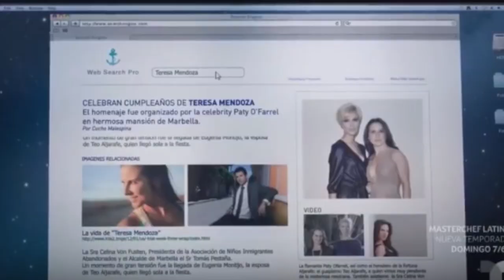La Reina Del Sur 2 - Week 4 Recap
Week 4 Recap  - check out this video for the week breakdown.

Let's just say I have NOT got chocolate wasted since this, & I hardy even drink anymore.

If you are new here thank you for stopping by, hope you enjoyed and continue to come back for more 🤗. 👋🏻, Thanks for coming back.

xxx xxx xxx xxx xxx xxx xxx xxx xxx xxx xxx xxx xxx xxx xxx xxx